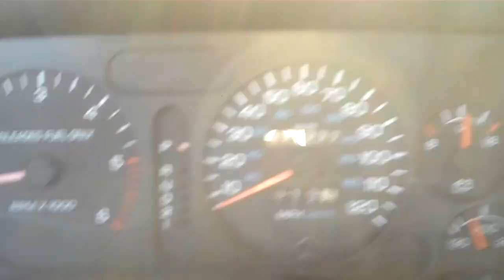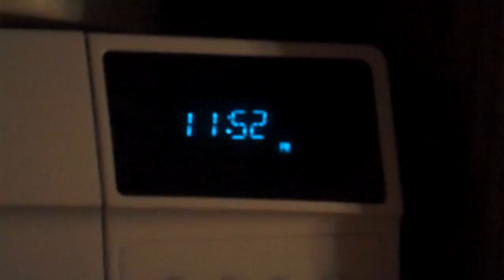[238] The Hero Flies - 2011-02-07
Today I go Geocaching, Tim Flies an Airplane, and I eat a sandwich with bacon on it.